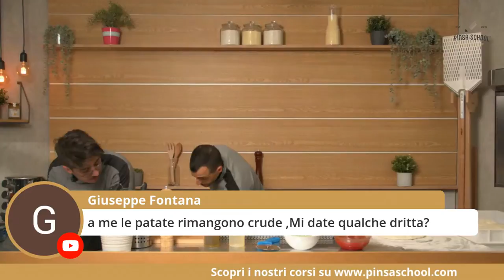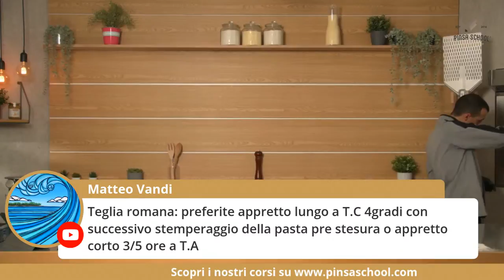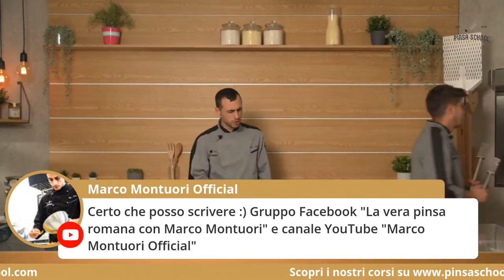Pizza fatta in casa! Scopri come organizzarti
Vuoi fare la pizza in casa e non sai come organizzarti?
In questa diretta Marco Montuori e Davide D'Eramo mostrano come fare.

Vuoi saperne di più sui nostri corsi?